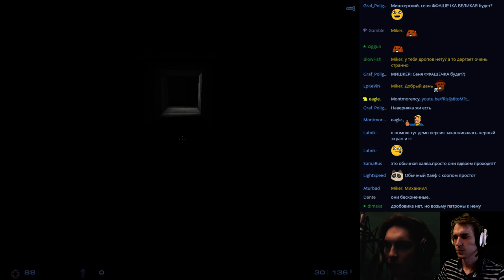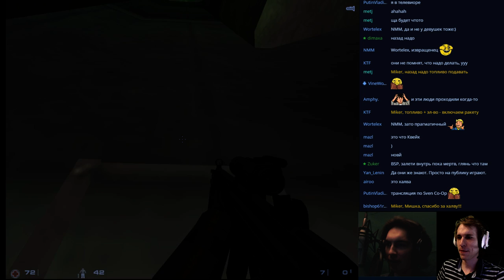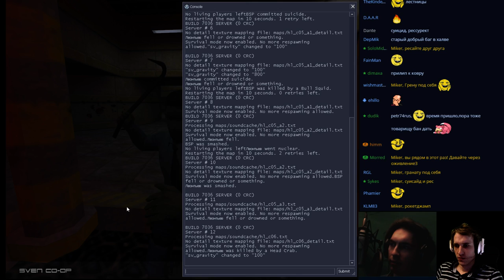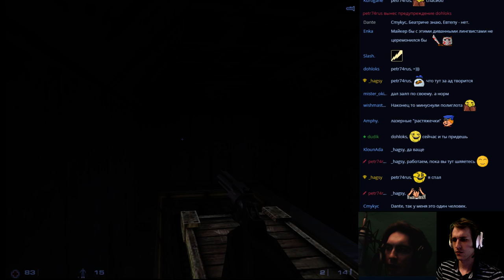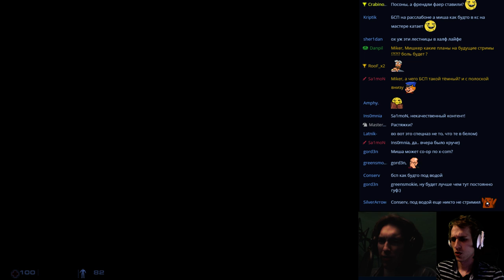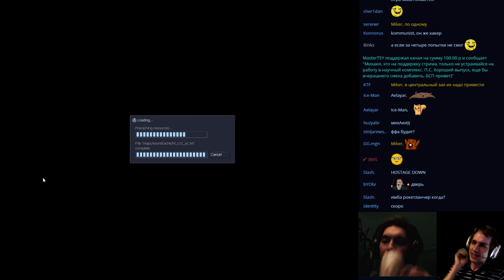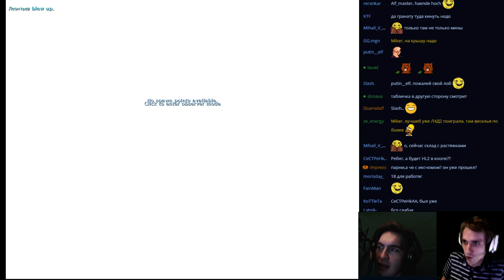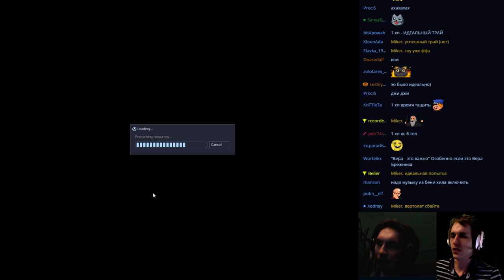HALF-LIFE CO-OP BSP и Miker 2 часть